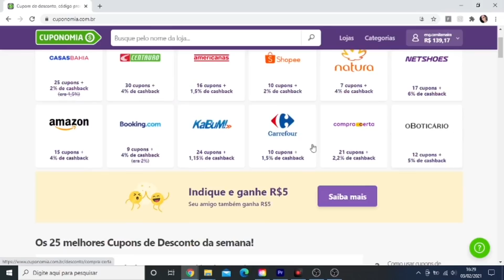COMO EU MONTO AS CESTAS DE KITS COM PAPELÃO ( CAIXA DAS MARCAS) | MUITO RÁPIDO E FÁCIL